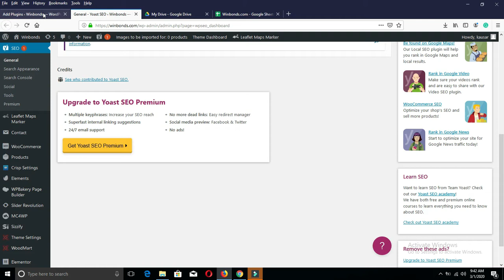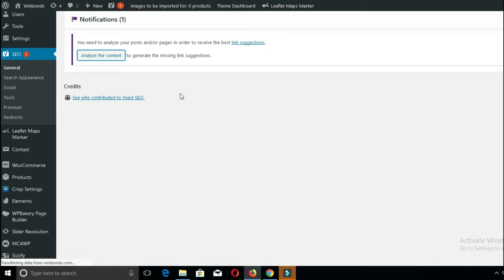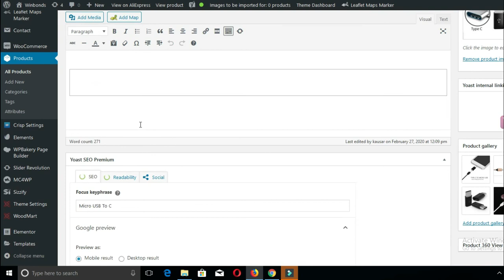🌐❌ Yoast SEO Premium 10$ only🌐❌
Yoast SEO Is a WordPress SEO Plugin which is Premium only 89$. Want to Rank your website to google 1st page then you have to do SEO Properly. Yoast Is an SEO Plugin Which is help to Rank Your Page. But Yoast SEO Plugin Prince Is High.

My Name Is Kausar Uddin. I am a Freelancer.

🌐❌My Yoast SEO Plagin related keyword:🌐❌

yoast seo premium;yoast premium;yoast woocommerce seo;yoast seo premium crack;yoast seo premium free;wordpress seo premium;yoast seo premium plugin;
yoast premium plugin;yoast seo premium miễn phí;yoast premium free;
yoast premium cost;yoast seo premium crack 2019;yoast seo premium latest version;
yoast seo premium crack 2018;yoast premium kosten;yoast wordpress seo premium;
yoast seo premium 9.5;crack yoast seo premium;yoast seo premium plugin crack;
yoast plugin premium;yoast seo premium for free;yoast premium version;
yoast seo plugin premium free;yoast news seo premium;buy yoast seo premium;
yoast seo premium 9.3;premium seo plugin;wordpress seo premium plugin;
yoast premium github;yoast seo premium 9.1;crack yoast seo;upgrade to yoast seo premium;premium yoast seo;yoast seo premium 9.4;get yoast seo premium for free;
premium yoast plugin;benefits of yoast premium;all in one seo pack premium;
yoast seo premium 11.1;installing yoast premium;seo premium yoast;